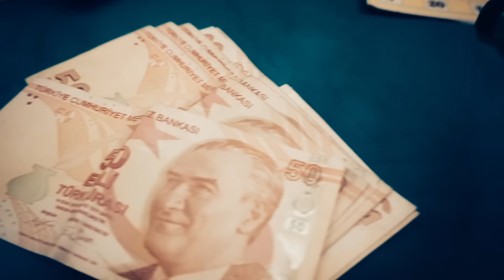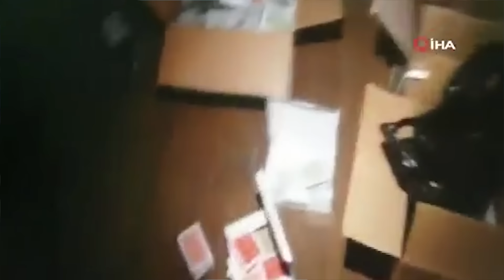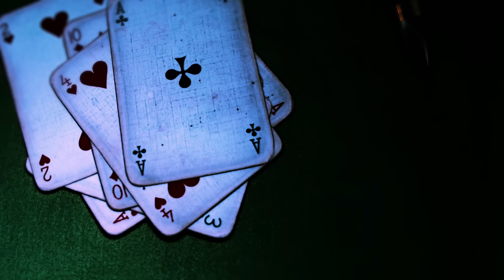Sokak Belgeseli; KUMARHANE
written and directed by : Tugaycan Dayı

edit: Sertaç Emirce
producer: Abdurrahman Akpınar